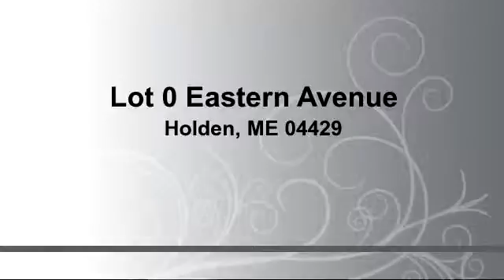Residential for sale - Lot 0 Eastern Avenue, Holden, ME 04429 - Patricia Quirk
For more information about this property, please contact Patricia Quirk at or . You can also text 2138750 to 67299.

Enjoy country living just minutes from town. Convenient to Brewer shopping and amenities. Choice of schools.

Bedrooms: 0
Bathrooms: 0
Square Feet: 0
Price: $45,900

09/18/2015 06:37:01 am

Last modified: